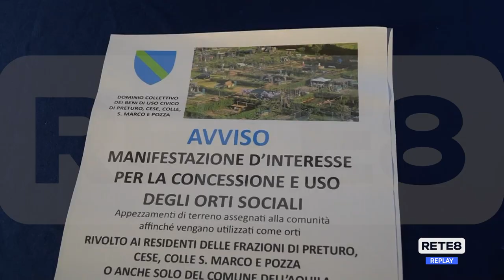L’Aquila - Carcere su terreno di Uso Civico